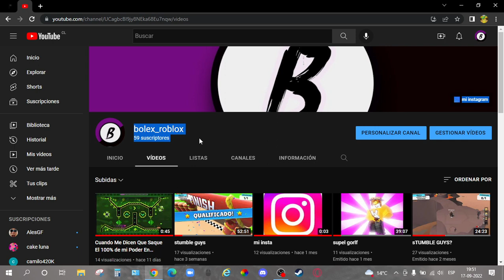Porque e estado inactivo?